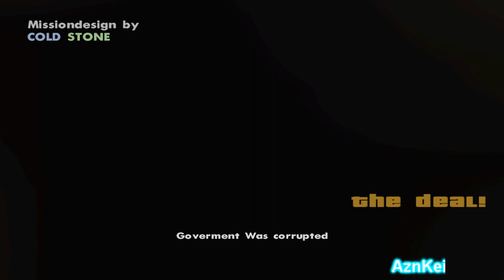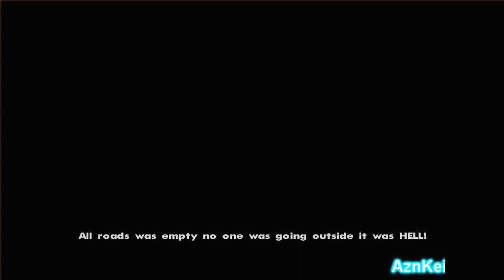GTA San Andreas DYOM: [Cold Stone] No Choice (part1) (720p)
This is me (AznKei) playing an DYOM (Design Your Own Mission) in GTA San Andreas. These missions are from the "No Choice" mission series and were made by "Cold Stone".

Story:
Shocked that Los Santos is in riot, Jack hurried to pick up his brother Sam but the latter died. Later, a corrupted officer named Ken tasked him to do his dirty work that involve criminal gangs. What will happen to Jack?